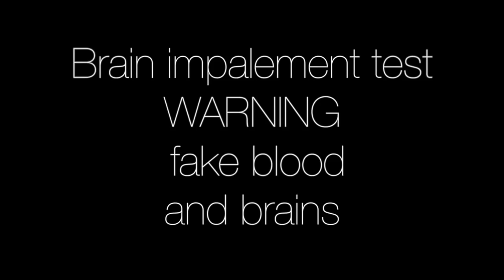Creating the mechanical crocodile for 'Rogue'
This video is about creating the mechanisms and foam latex skins for the 7 metre crocodile. The croc was cut out on our 5 axis router, then large fibreglass moulds were made, then a foam latex skin was produced from the moulds. The animatronic components were being made concurrently with the sculpt and the two components sleeved together perfectly.